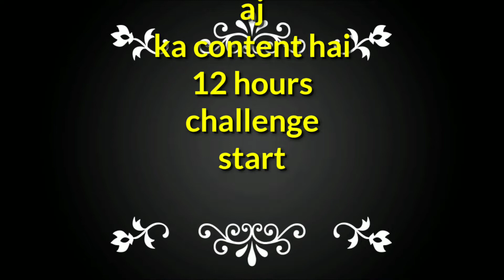challenge 12 hours( krtay huay achanak asa Kiya hogaya tha?)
asalamualaikum friends
aj hmny apk liye Kiya 12 hours challenge umeed hai ap hmay appreciate kryngy like and share kr k hmari koshish or bhtr sy bhtr hoti rahyge apk pyar apk sàth
is challenge main ap dykhyngy kay  kashan thora dar jaty hain
kanef MshaAllah MshaAllah bravely  challenge krty hain ... raat ka challenge hai Sona Mana hai
night challenge ki wja sy roshni kAm  hai ...
 Apka BHT BHT zdaaaaaaaaa shukriya friends 😍😘